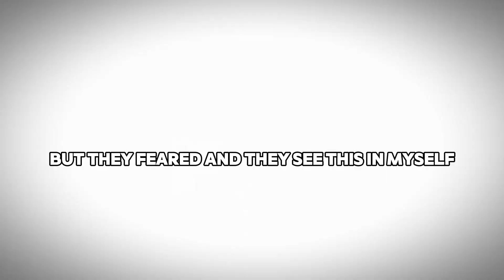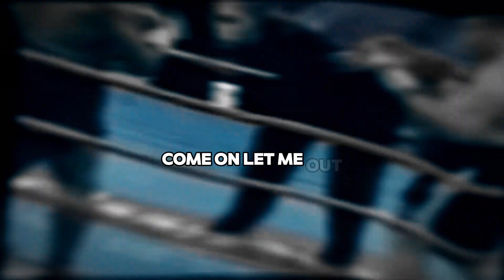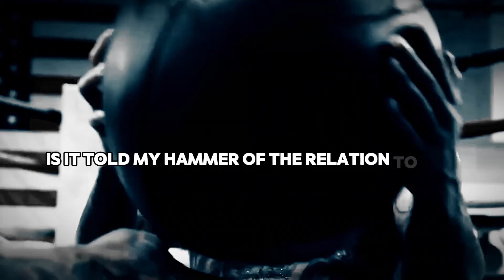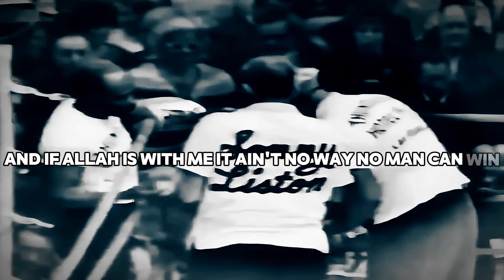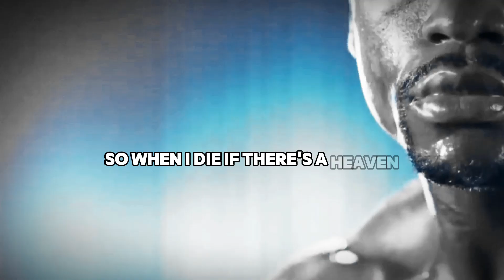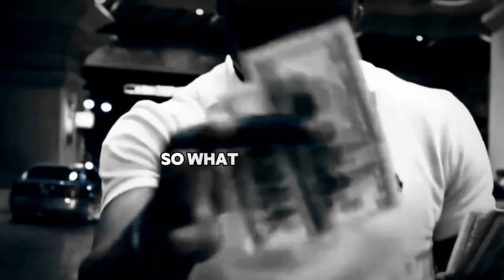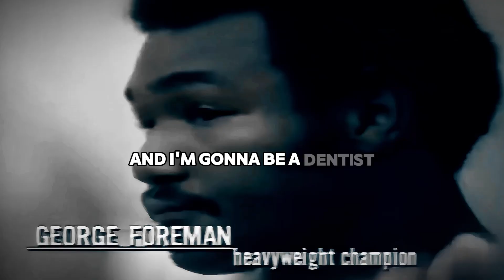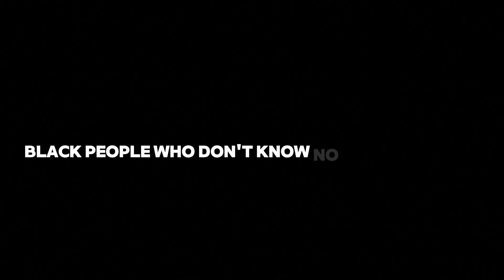Make Them BOW - Motivational Speech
Make Them Bow! The Greatest of All Time!

Step into the mind of a champion with this powerful motivational video inspired by the legendary Muhammad Ali. Known for his confidence, resilience, and unmatched skill, Ali's journey serves as a testament to the power of self-belief, hard work, and perseverance. This video draws from his most iconic moments inside and outside the ring, reminding you to fight for greatness in every aspect of your life. Let Ali’s words and actions fuel your ambition and inspire you to rise above any challenge.